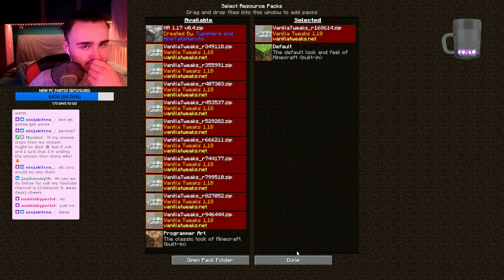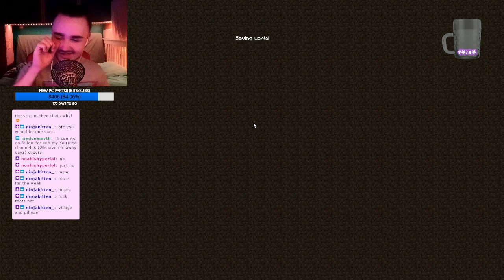HARDCORE TIIIIIME | Minecraft Stream VOD Pt. 2